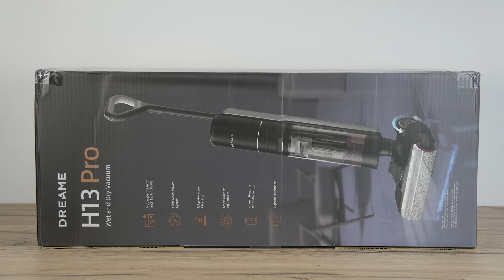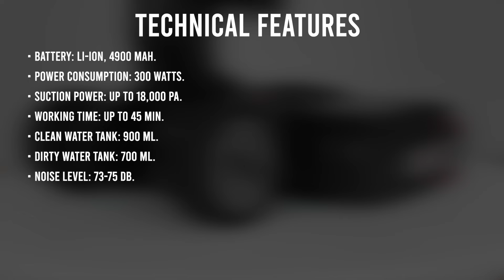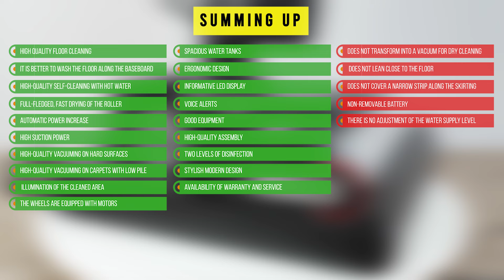Dreame H13 Pro Review & Test✅ 60°C Brush Wash, LED lights, Clean edge to edge, hot air drying🔥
Hi everyone! Dreame H13 Pro is a wet and dry cordless vacuum cleaner. The device has received a lot of important design and function updates, comparing it with the previously released Dreame H12 Pro, which has gained high popularity in the market. First of all, this is self-cleaning of the roller with hot water at the station. The roller drying function has also been improved, making it high-speed. Company increased the suction force, added the backlight of the cleaning module, worked on protection against hair winding on the roller and made the vacuum cleaner more convenient to use by installing motors in the wheels. In general, serious work has been done on an already good cleaning vacuum cleaner. The price at the start of sales is in the range of $700. So next, I will test the Dreame H13 Pro in detail, highlight the pros and cons based on the test results, and then express my own opinion about it. So, let's go!

Timestamps:

00:00 Intro
00:15 Package
00:32 Design
02:41 Specifications
02:49 Noise level
02:54 Testing
04:53 Summing up